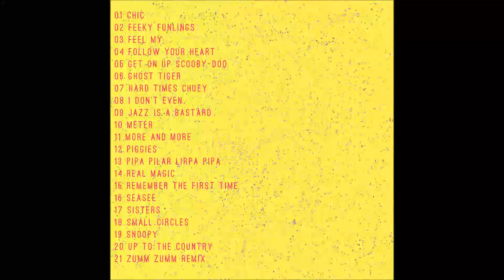Digon - Jazz is a Bastard